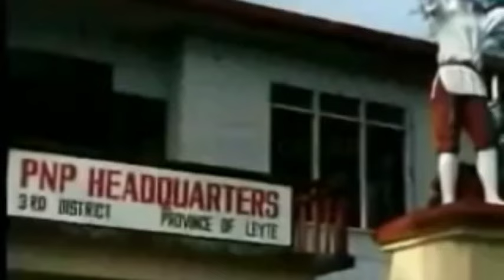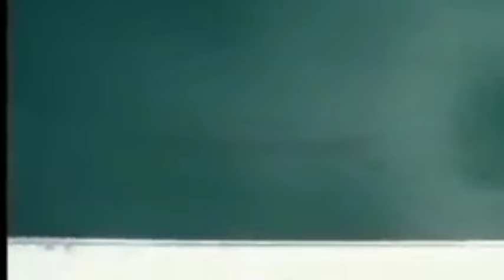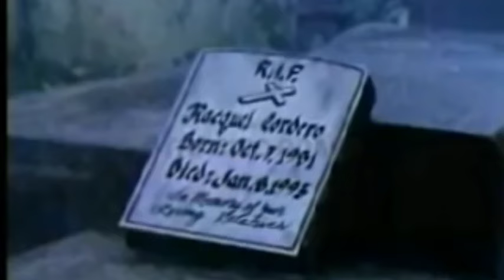action movie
DESCLAIMER!

If I had a copyright, please contact at
and I will quickly delete the video